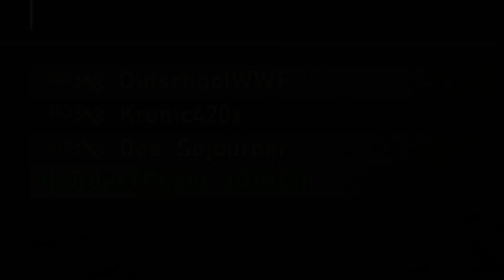The Last of Us: Putting the Clan back together again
Highlights of our 2 hour session. Great to have everyone getting back to our roots!